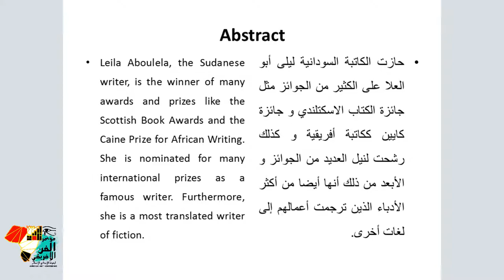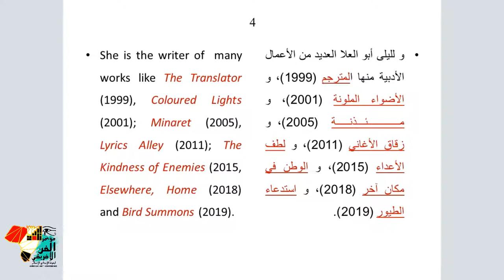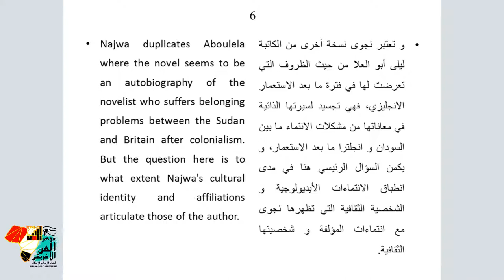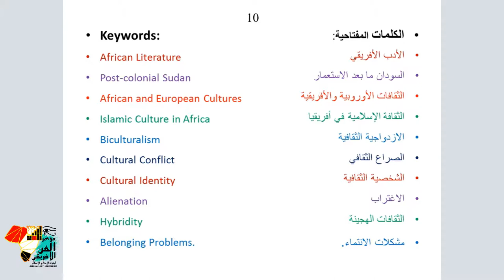A Woman between Two Cultures in Leila Aboulela's Minaret (2005)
Gihan Ibrahim El-Sayed – Egypt